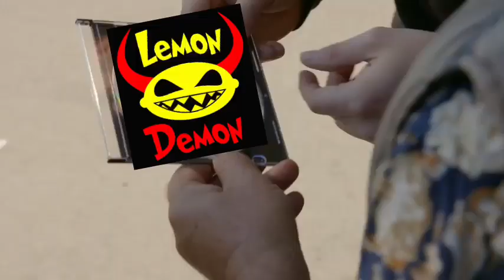lemon demon uber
guys i understand "two trucks = funny" is unfunny but i still had to use this clip for SOMETHING